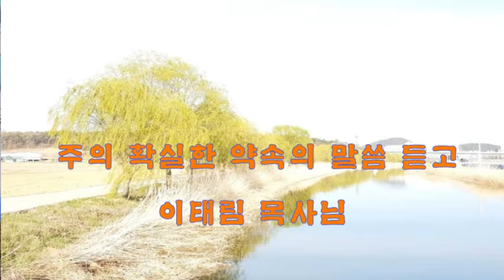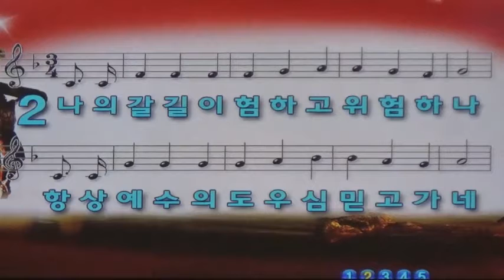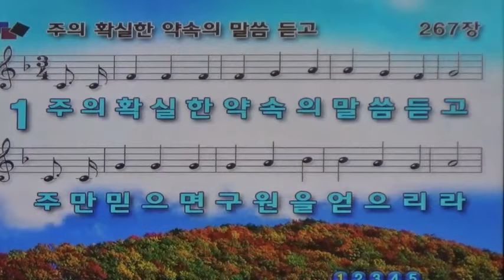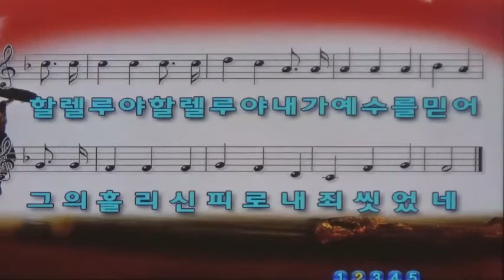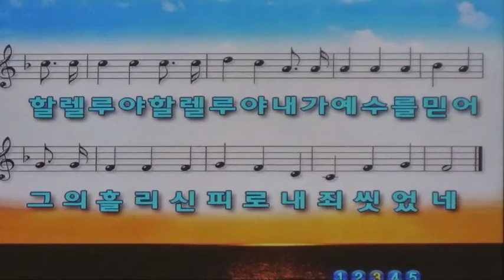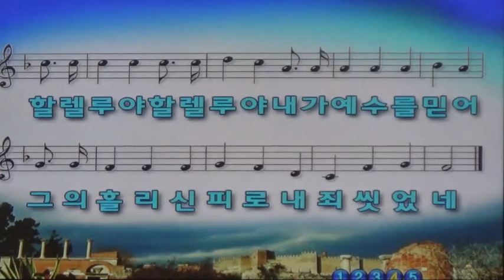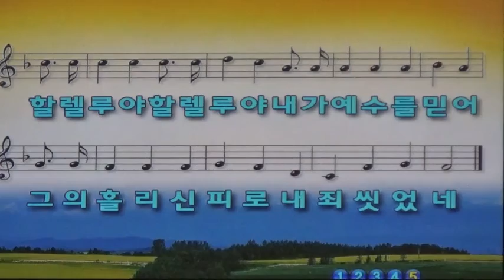주의 확실한 약속의 말씀 듣고/이태림목사님